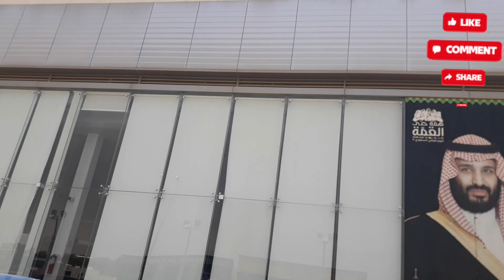My Dream Cars Showroom😍||SUV Luxury Sedan |GMC & Chevrolet Car 2023#gmc